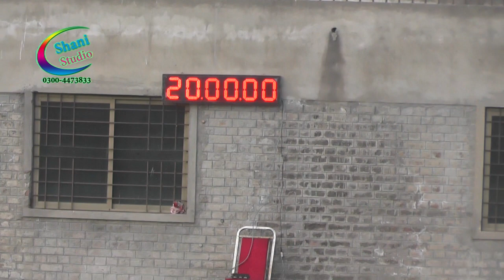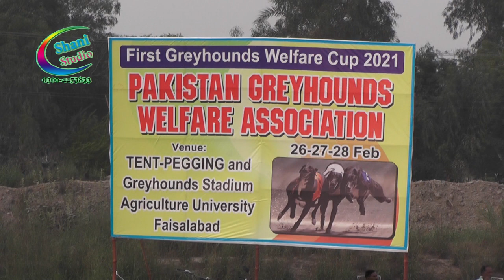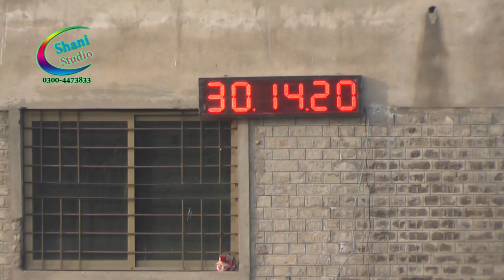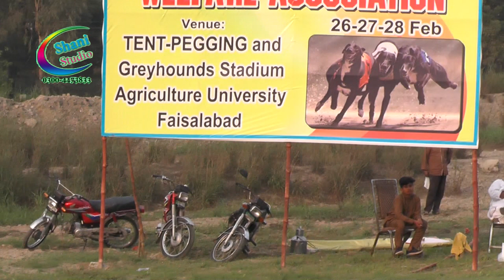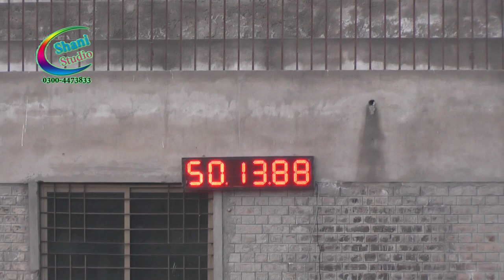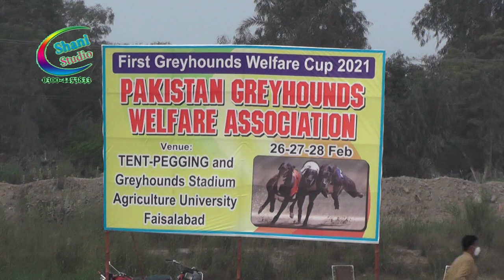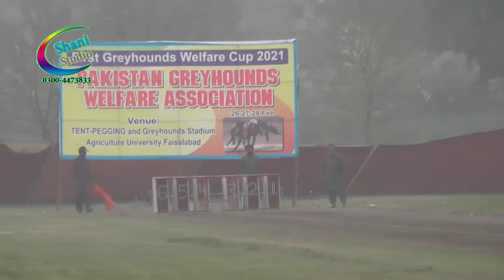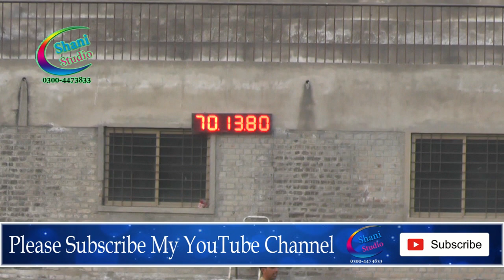COUNTRY BREED[Q.F] P.G.A CUP 26/2/2021 video by shani 03004473833